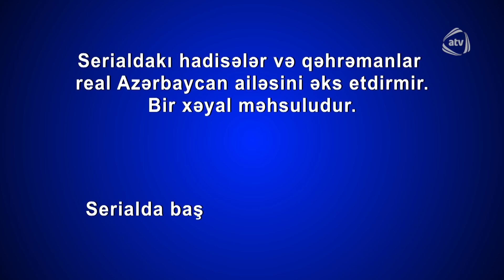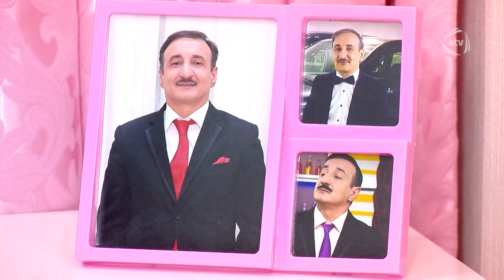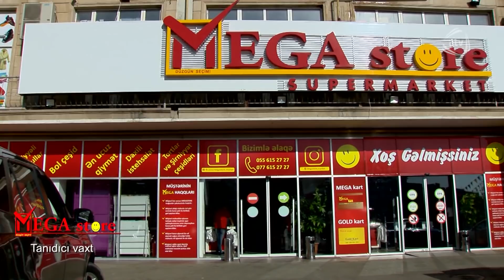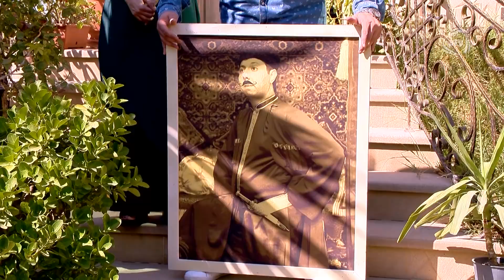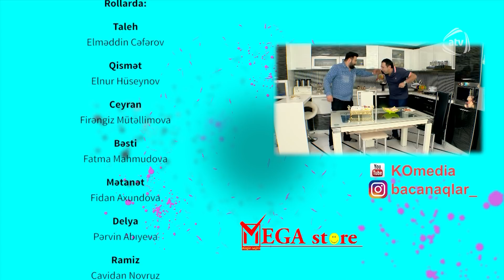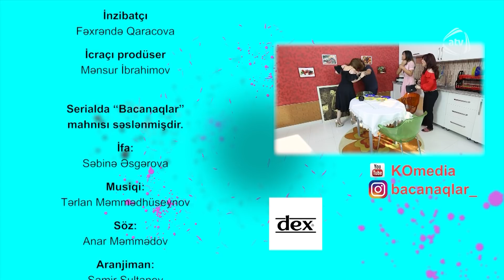Bacanaqlar (367-ci bölüm)